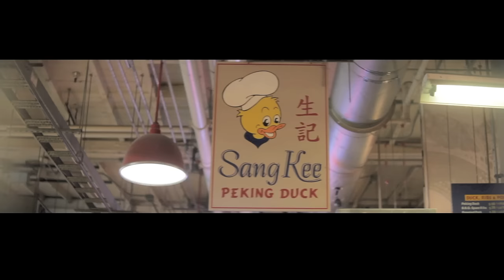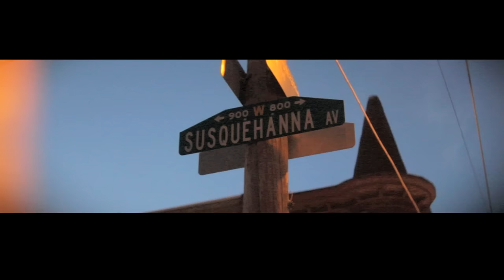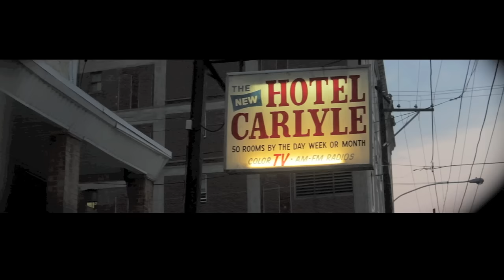Acorn Morocco - "AoK" (Philly Anthem) ft. DJ KB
Beat by 2 Hungry Bros
istic-real Philtown